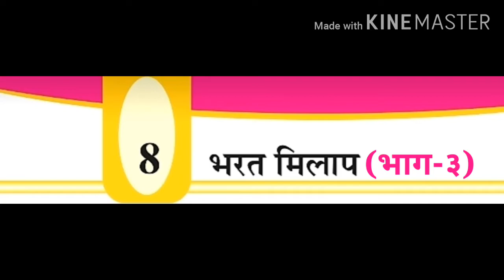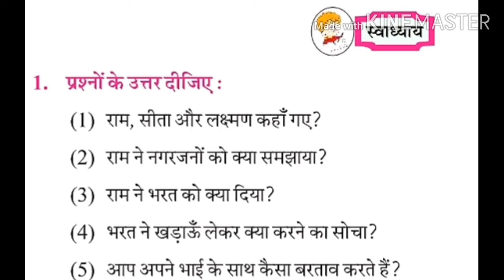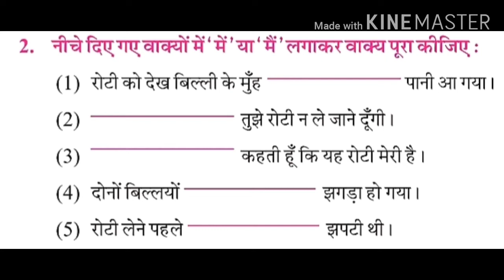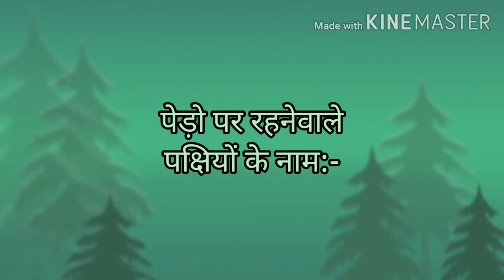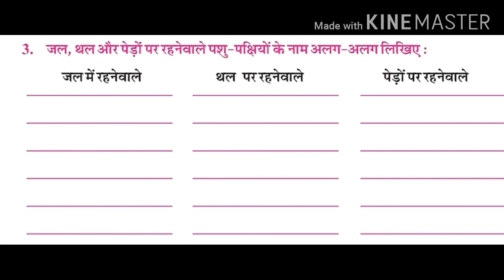GUJ MED STD 5 HINDI भरत मिलापभाग 3